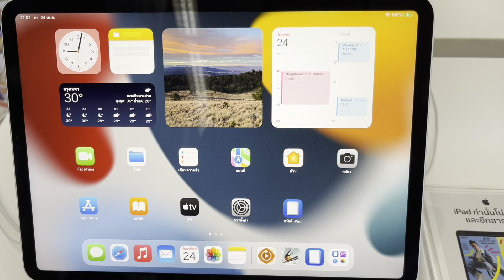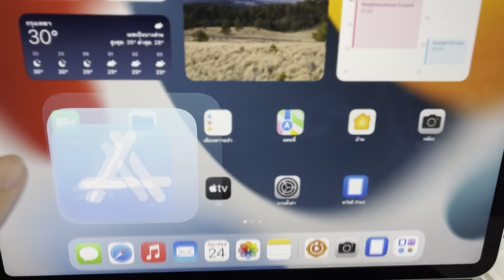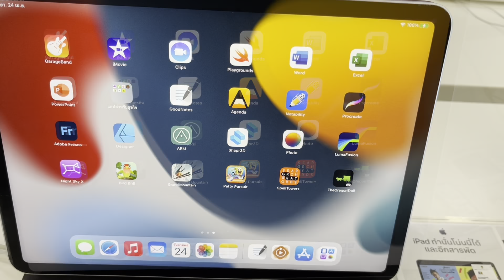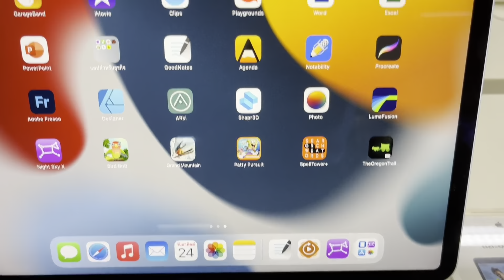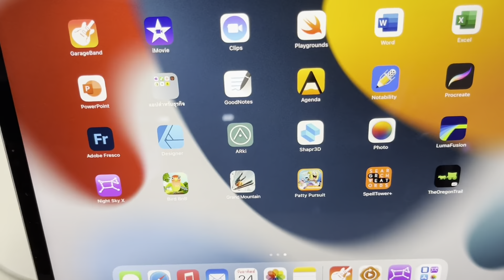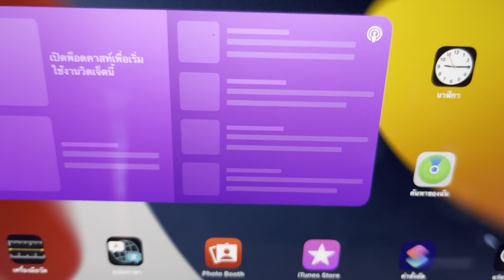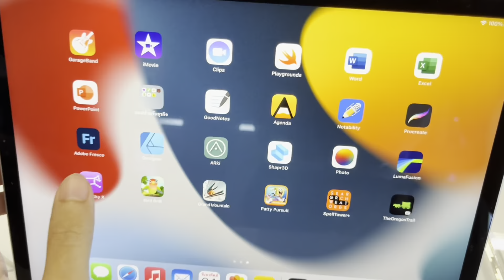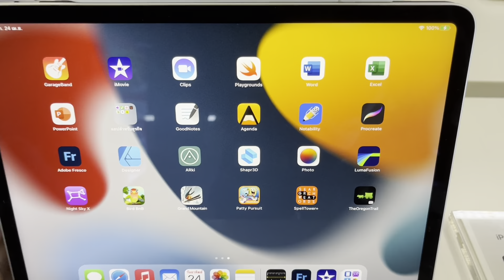DEMO APPLE IPAD PRO 11 2021WI FI 128GB SLIVER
แท็บเล็ตที่แรงกว่าคอมพิวเตอร์กับ APPLE IPAD PRO 11" (2021) WI-FI 128GB – SLIVER (DEMO) อีกขั้นของแท็บเล็ตที่เร็วและแรงกว่าคอมพิวเตอร์ ทำงานคล่อง เล่นเกมไม่สะดุด พกพาง่าย🥰

💜เรามาชม Power Buy Guru นักรีวิวสินค้าจาก Power Buy รีวิวการใช้งาน และฟีเจอร์เด่นๆ ของแท็บเล็ตรุ่นนี้กันเลย และหากรับชมรีวิวจบแล้ว อยากได้แท็บเล็ต เร็วแรงอย่ารอช้า!! ช้อปได้เลย